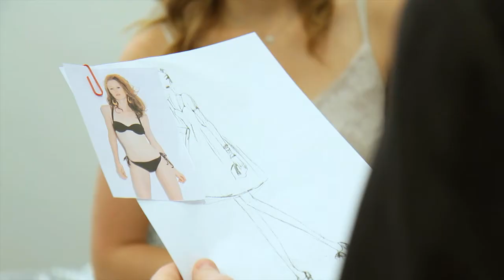True Perfection - Trailer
True Perfection is a new mockumentary web-series by ArdentLife Media. Friendship, Fashion & follies, it explores the world of women, corrupt colleges and being positively perfect.

12 Episodes. Every Wednesday. Starting 1.23.13

Because it's what's on the outside that counts ;)

Starring.
Gwen Harris. Ashley Reign
Lucas Austen...Jeff Whitlatch
Diane Hart...Lenne Klingaman
Natalie Copper. Lisa Younger
Tanya Jones...Mary Fae Smith
Oliver Sanchez...Robert Walters
Alex...Eric Lloyd
Chole Jane Clemmons...Keghan Hurst
Zak Lions. Nathanael Theison
James LeFroy...Will Barker
Prof. Wright...Brace Harris
Marlene Jenkins...Katharine Stapleton
Elyse...Jill Evyn
Furaha...Melissa Klotz
Clark...Gabe Pasillas
Kyle..Tony Christopher
Jennifer...Christa Patterson
Jennifer (V.O.). Sammi Levine
Julie. Kate Arney-Cimino

Written & Directed by Sassy Mohen
Executive Producer...Jason Reda
Director of Photography...Leslie Bumgarner
Ast. Director...Aleah Whaley
Edited by Ross Mathy & Allen Chodakowski
Associate Producer...Gabe Pasillas
Composer...Roger Suen
Production Design...Jillian Lynes
Graphic Design..Sydney Nichols
Fashion Design..Keyla Marquez
Wardrobe...Lani Nguyen
Makeup...Carsen LaBella
Sound Design...Nathan Whitcomb
Ast. Sound Design...Rob Marshall
Color Correction...Mardana Magyniess